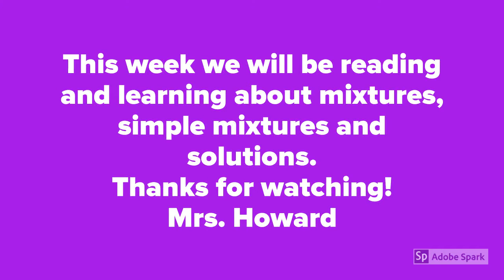Lab Mixtures and Solutions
This lab was from our online learning May 4th